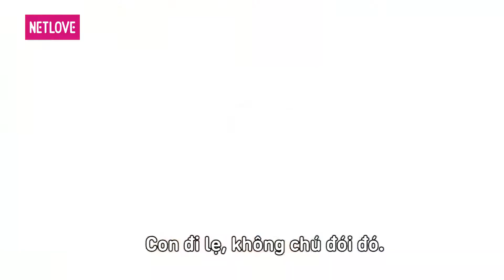Con Đã Lớn Khôn - Tập 250: Hai chàng tí hon trên đường làm nhiệm vụ và sự cố tuột quần